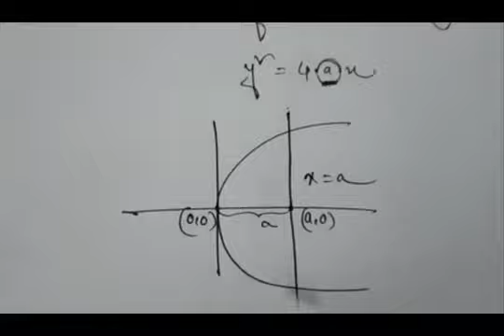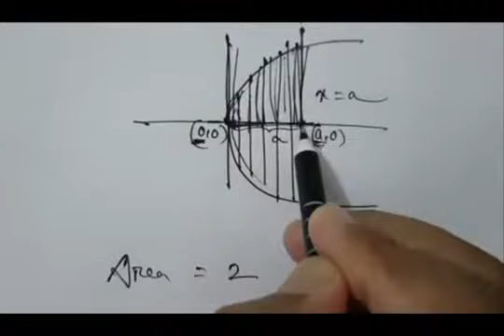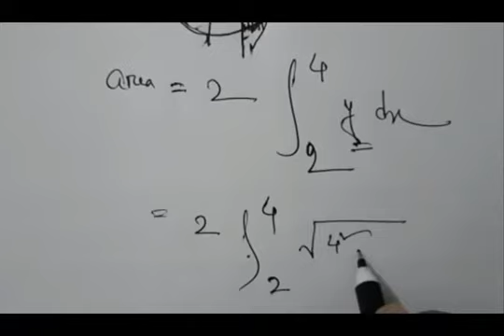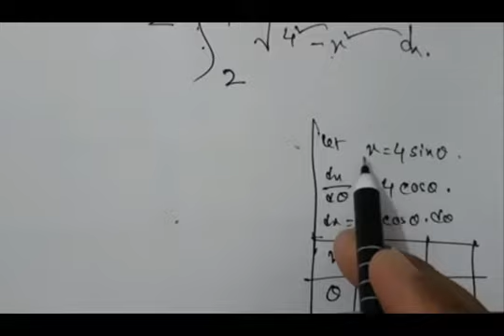Mathematics Bangla Tutorial 24: Area of plane curve(7.7)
Instructor Name: Badsha Faishal